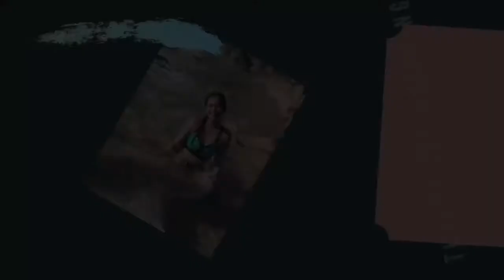INDOOR COOKING AND MUKBANG | STREET FOODS MUKBANG SA BAHAY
Street foods mukbang sa bahay.

• isaw
• ulo ng manok
• leeg ng manok
• paa ng manok
• Mangga
• pipino